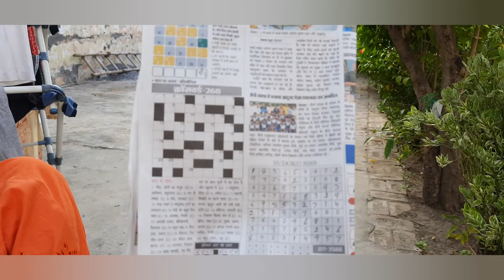आओ आज अपने घर की बागवानी का दौरा करवाती हु| kitne saare फल लगे हुए हैं 😋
मेरी तरफ से सभी को राम राम  🙏

Hope you all liked this one too ! Trying my best to bring out as many vlogs as I can .Stay tuned and keep watching my vlogs .If you liked this video then let me know in the comment section .

Thank you so much for giving love to my vlogs .